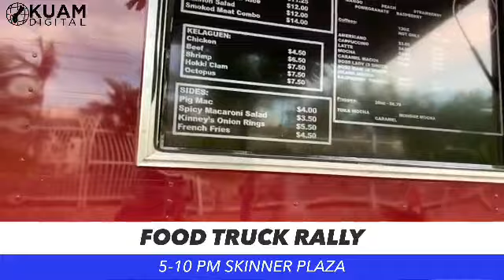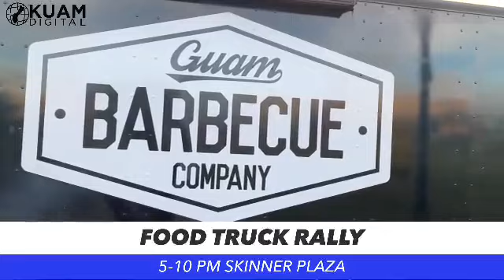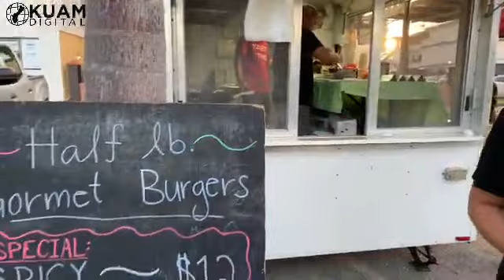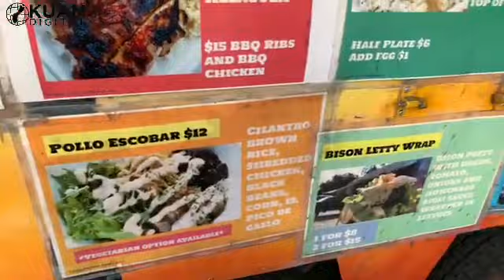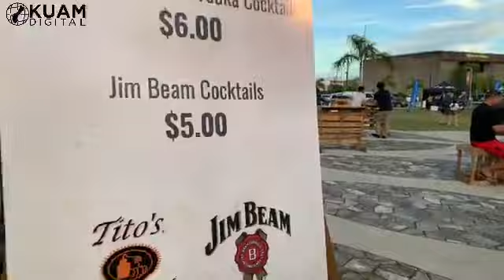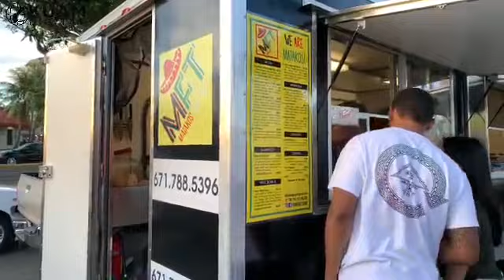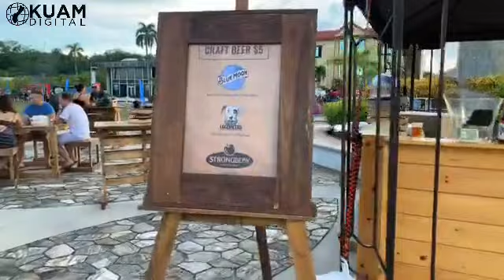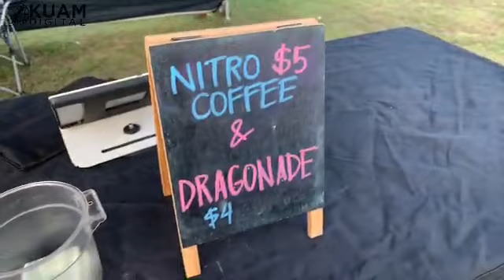Food Truck Rally at Skinner Plaza! What Should we eat?!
Join us at the Food Truck Rally at Skinner Plaza! What Should we eat?!